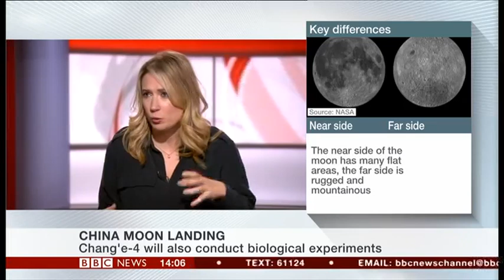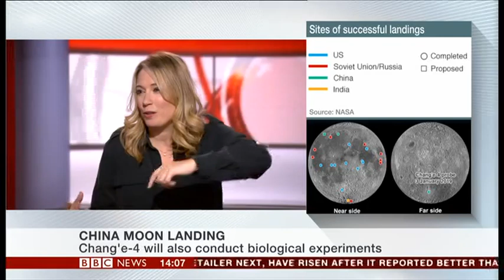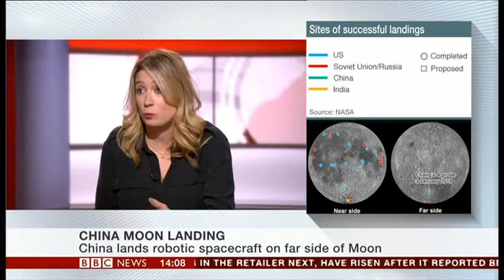Sarah Cruddas BBC News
Sarah Cruddas on BBC News discussing China landing a rover on the far side of the Moon.